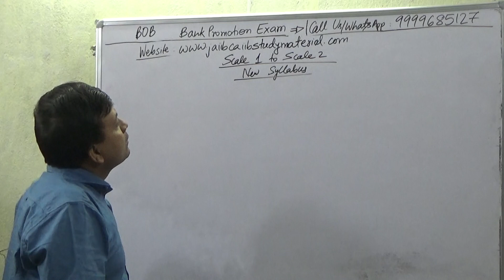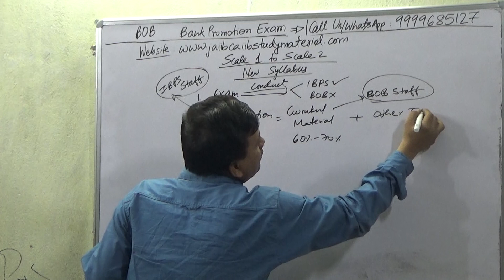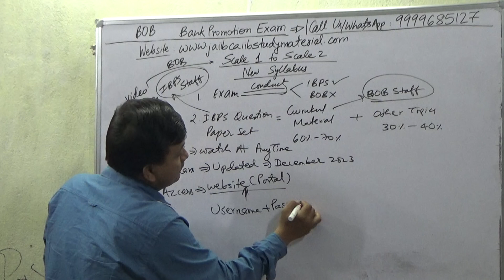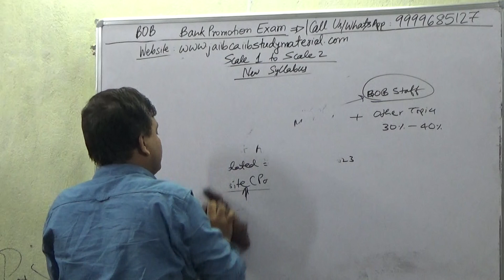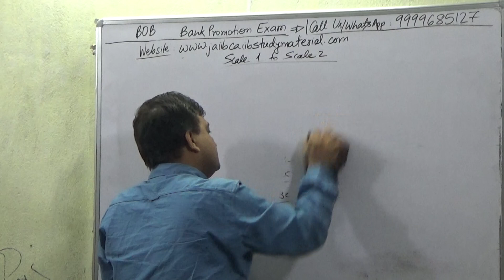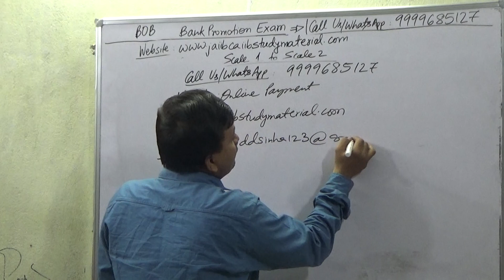[BOB] Bank Of Baroda Promotion Exam Scale 1 To Scale 2 [New Syllabus]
Buy [BOB] Bank Of Baroda Promotion Exam Scale 1 to Scale 2 Video Lecture Course = Rs 2000/-